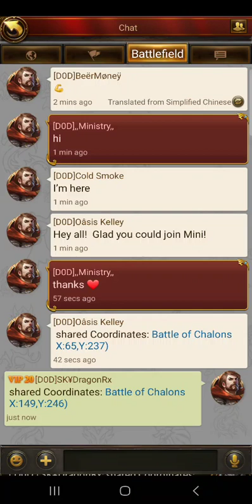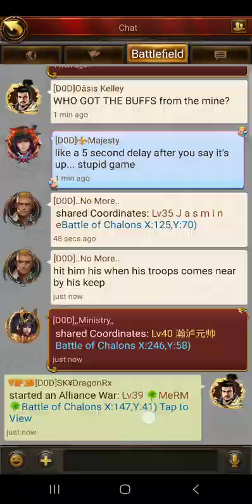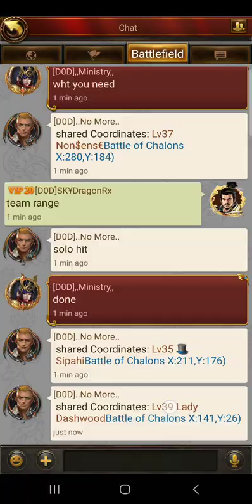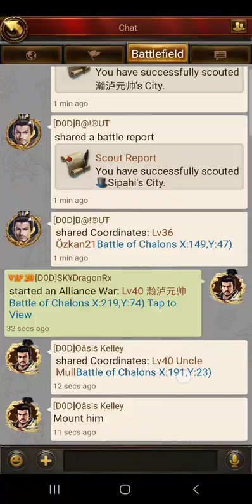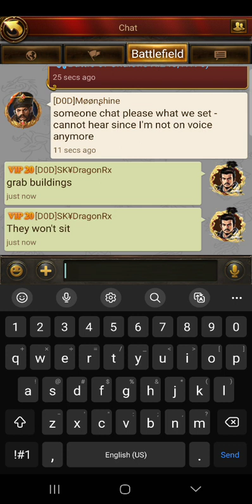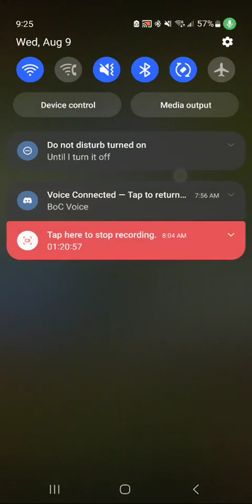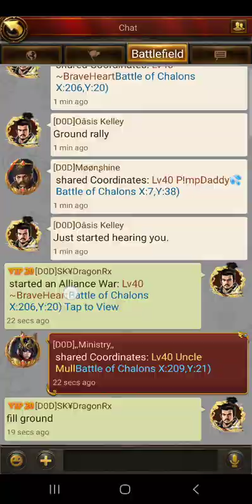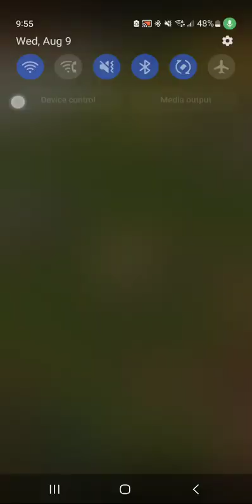Evony Chalons Season 7 First Round